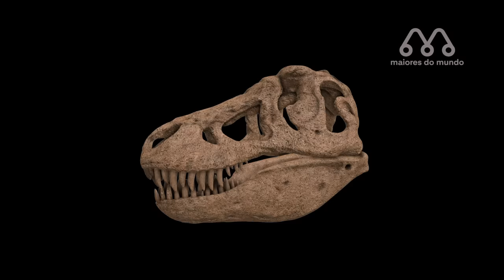TIRANOSSAURO REX vs ESPINOSSAURO: QUEM VENCE ESSA LUTA?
Batalhas entre dinossauro com tiranossauro rex vs espinossauro, quem vence essa luta desses gigantes carnívoros. spinosaurus vs t-rex ou tyrannosaurus rex vs spinosaurus.